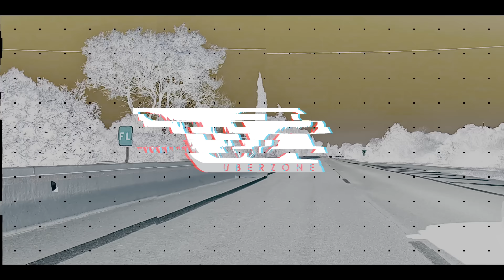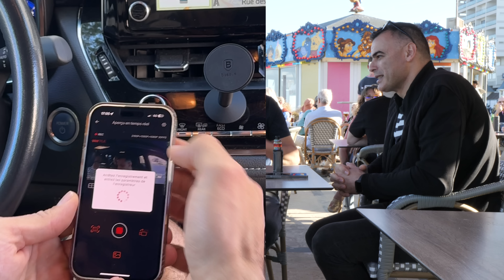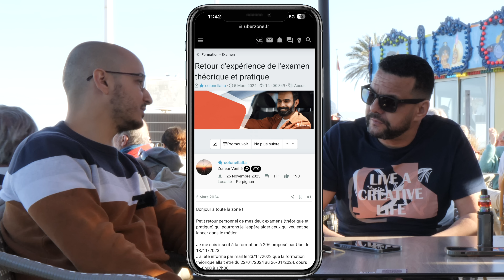Être VTC au Soleil, c'est pas Pareil !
Interview exclusive de deux chauffeurs VTC, installé dans la région de Perpignan. Il partage avec vous leur expérience et les différentes démarches par lesquelles ils sont passés avant de devenir chauffeur VTC.

📖📖📖 CHAPITRES 📖📖📖
00:00 INTRO
02:33 Pourquoi le VTC
06:40 Tarification Locale et Chiffre d'affaire
11:17 Délais administratifs locaux
12:57 Quel véhicule ?
17:49 Quel Statut juridique ?
20:18 Rythme de travail et clinetèle
21:41 Quels conseils aux futurs VTC
25:38 Conclusion

En ce moment les codes parrainage Uber ne rapporte rien au filleul et 300 euros au parrain et même 600€ pour certains (source sûre).
J’ai réussi à négocier avec Uber un code de parrainage rapportant 300 euros au nouveau chauffeur parrainé et 300 euros au parrain (le forum Uberzone).
Si tu comptes t’inscrire chez Uber et que tu souhaites soutenir le forum Uberzone alors tu peux utiliser ce code de parrainage Uberzone : F3PAZC
Tu obtiendras un virement de 300 euros après 50 courses. Je m’en porte garant. Aucun autre code de parrainage actuellement ne permets cela sur Uber. C'est donc une exclu Uberzone

🔔🔔🔔 POUR SUIVRE UBERZONE🔔🔔🔔

🚘🎥 DASHCAM VANTRUE 🎥🚘
Code : UBERZONE (à appliquer sur le panier avant paiement)